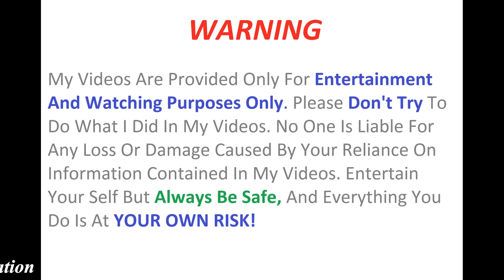How To Make a Car Cleaner machine at home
Learn - How To Make a Car Cleaner At Home
Using - DC Gear Motor 1000 RPM - Speed Control - 9 Volt Battery - PVC Pipe - Sponge